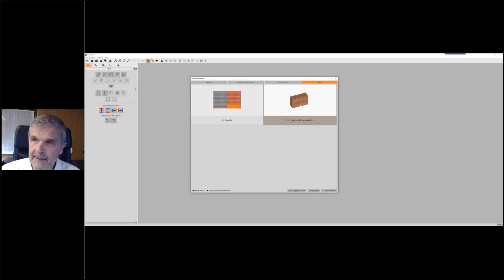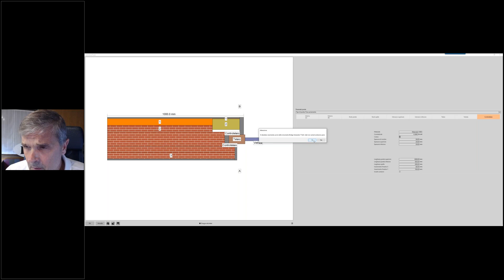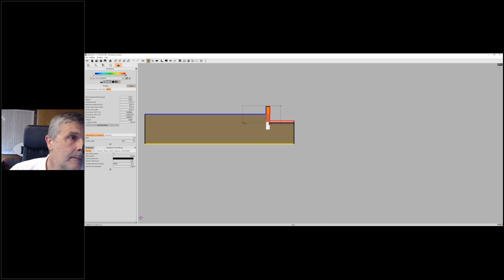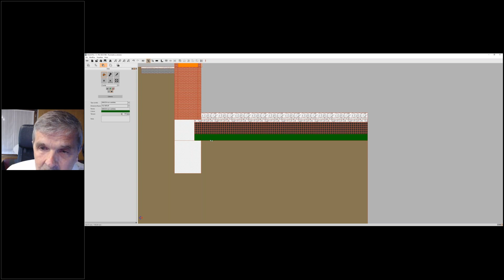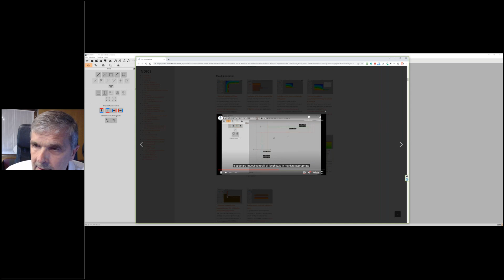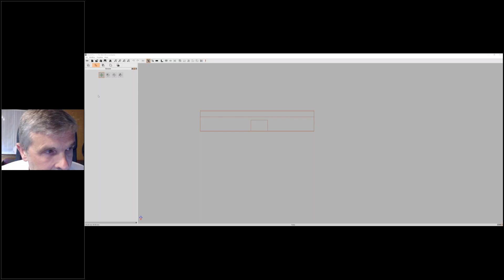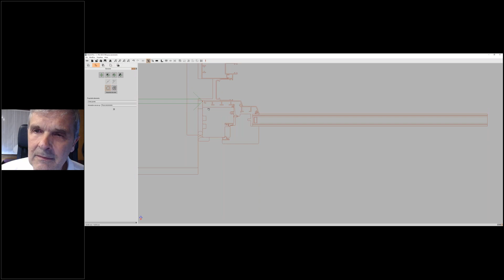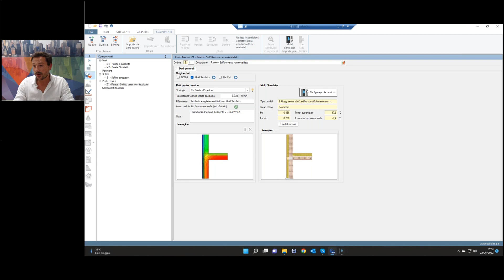Calcolo dei ponti termici agli elementi finiti con Mold Simulator v.6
Il webinar di mercoledì 22 giugno 2022 è stata l’occasione per scoprire le novità introdotte dalla nuova versione 6 di Mold Simulator, il software specifico per la simulazione agli elementi finiti dei ponti termici.
Mold Simulator è prodotto da Dartwin: grazie all’interfaccia appositamente sviluppata in EC700 per la sua compilazione, il calcolo agli elementi finiti diviene rapido e semplice.
A presentare gli esperti Ing. Piero Berlanda di Dartwin e Dott. Stefano Silvera di Edilclima.